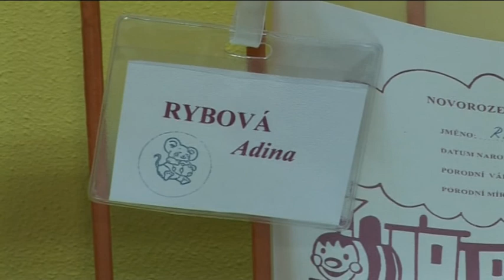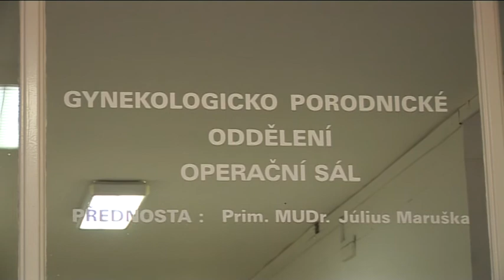TV Slovácko: Kyjov 10.1.2014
Adina Rybová je prvním občánkem Kyjova v letošním roce / V Kyjově už začal svoz vánočních stromků / Mlýn představuje netradiční sbírku hoblíků